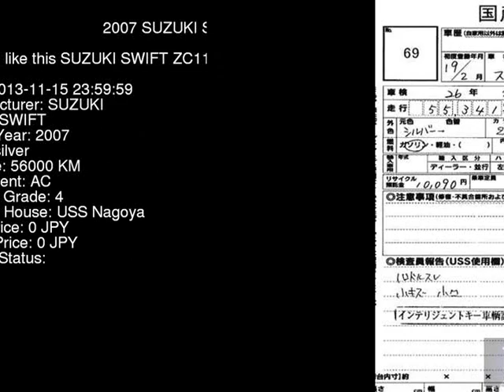2007 SUZUKI SWIFT ZC11S